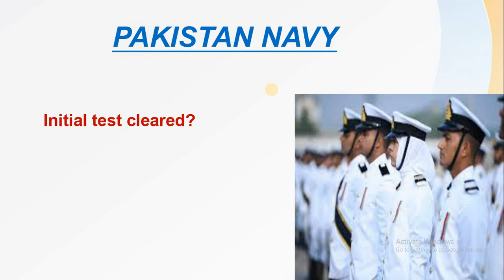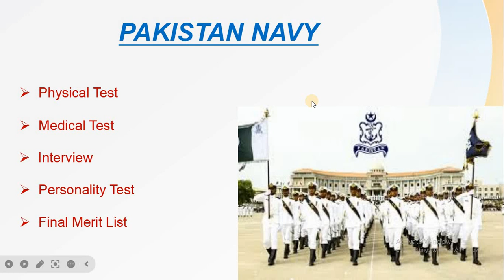Pak Navy Shortlist Update For FMT/Technical/Marine/Naval Police Branch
Pak Navy Shortlist Update For FMT/Technical/Marine/Naval Police
In this video, I will share complete information about Pak Navy Shortlist update for Fmt, technical, Naval police and Marine branch
Pak navy shortlist 2023, Pak navy shortlist 2023 batch b, pak navy shortlist,
pak navy sailor shorlist, pak navy marine shortlist 2023, how to check pak navy shorlist, pak navy naval police shortlist, pak navy fmt shortlist, pak anvy sailor shortlist 2023,

How Females Can Join Pakistan Army after Graduation | How Girls Can Join Pak Army As Captain | LCC

How Females Can Join Pakistan Army After FSC | How Females Can Join Pak Army | Complete Guideline